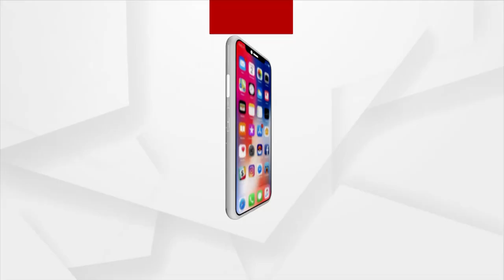ଭୁବନେଶ୍ଵର, ଘାଟିକିଆରେ ଚାଲିଛି ସ୍ବତନ୍ତ୍ର ରୀତିନୀତି ସହ ମାଆଙ୍କର ପୂଜା